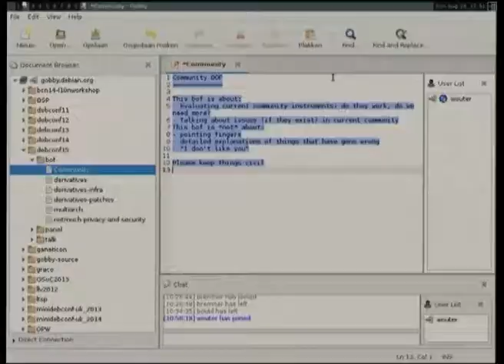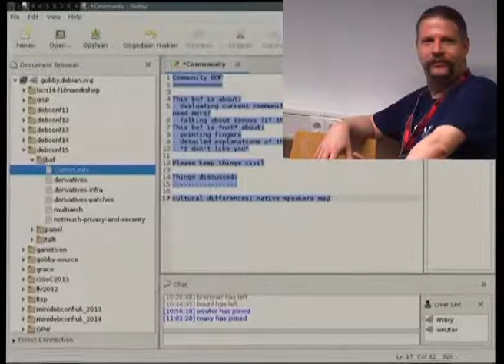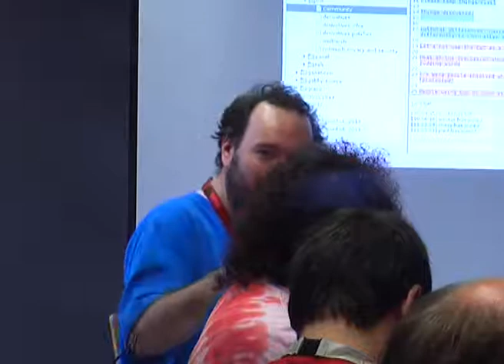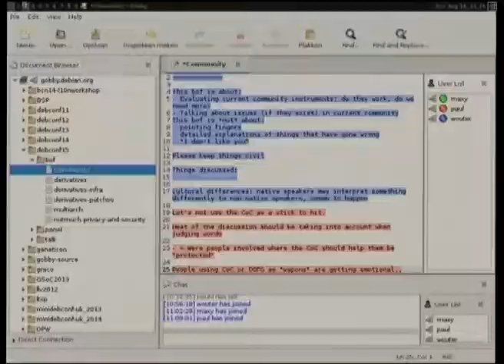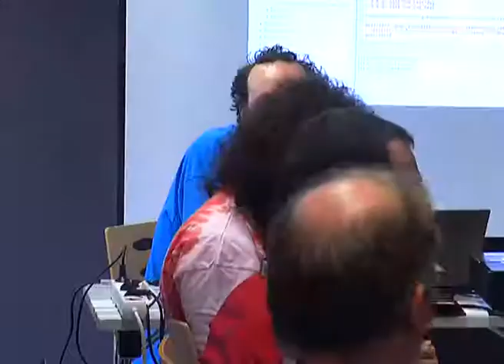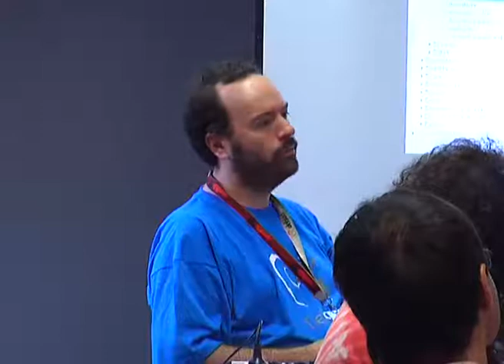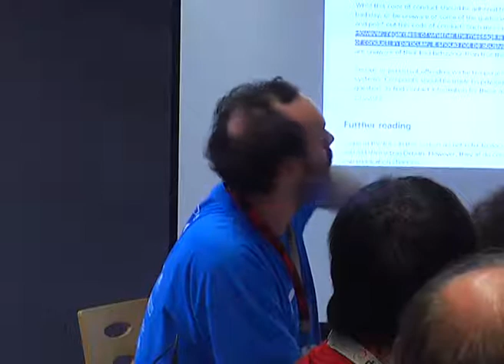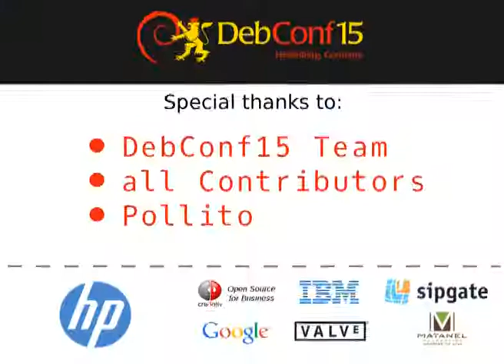Community BOF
by Wouter Verhelst

Debian used to have a reputation of having a rather harsh community, where flamewars were the normal way of handling conflict.

Over the past decade or so, however, things have gradually improved to the point where this is no longer the case. In recent years, we've had two general resolutions in this area: the diversity statement in 2012, and the code of conduct in 2014. Together, they are the Debian community's instruments in ensuring that our project remains a welcoming environment.

Are these instruments working? Do we need more of these? Or are we perhaps overreaching in our effort to keep discussion civil, to a point where these instruments are counterproductive?

Room: Amsterdam
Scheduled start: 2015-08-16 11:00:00